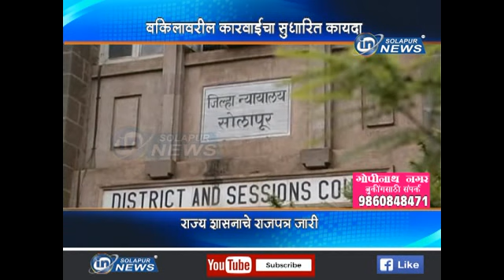ADV PRADEEPSINGH RAJPUT BYTE | 04 11 2018 | IN SOLAPUR NEWS